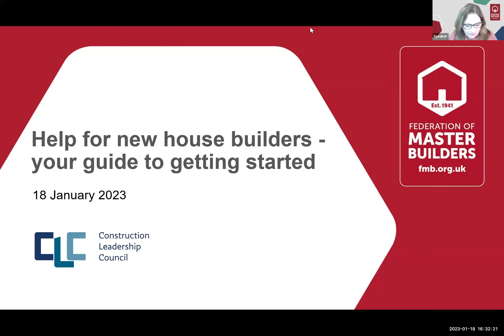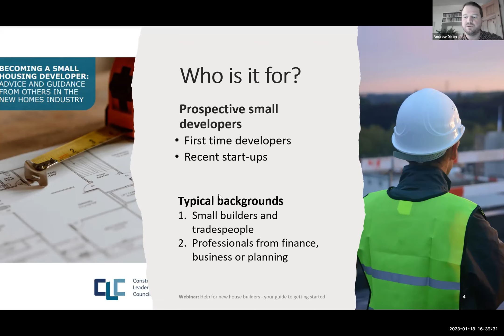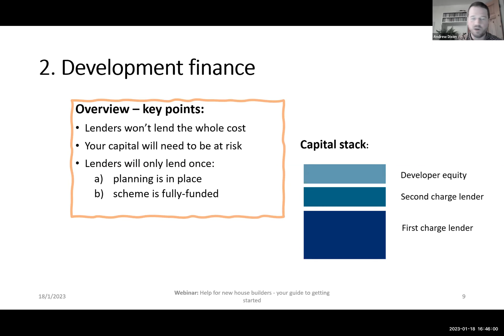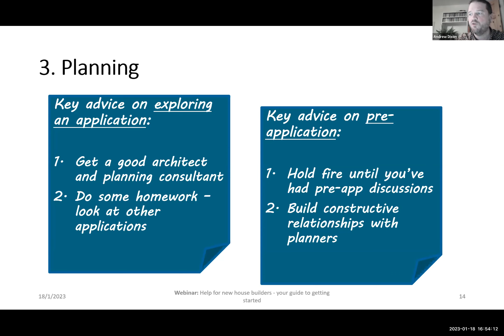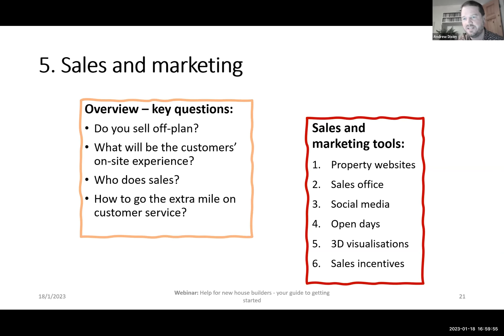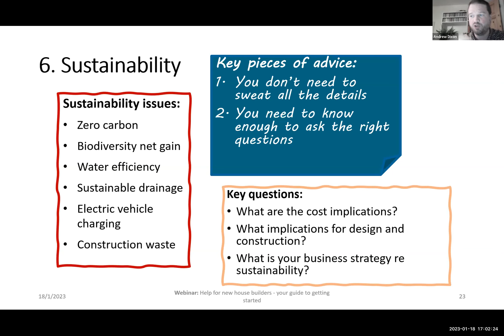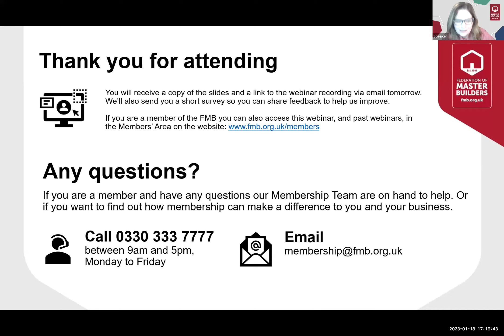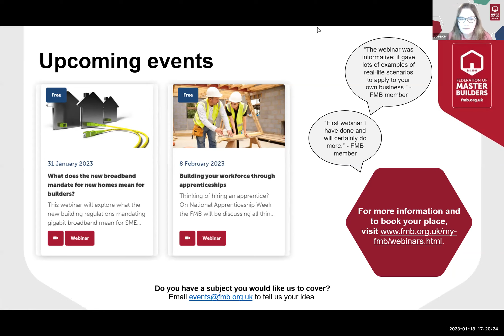Help for new house builders - your guide to getting started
This webinar explores The Construction Leadership Council’s (CLC’s) new guide ‘Becoming a small housing developer: advice and guidance from others in the new homes industry’, which is designed to help those starting out as small housing developers, or looking to do so.

For more information on the guide, or to access it, visit our dedicated web